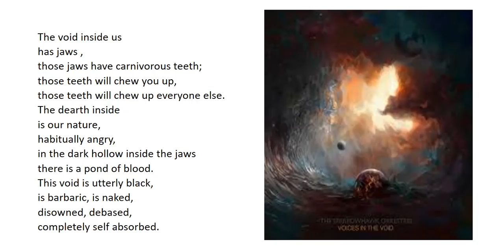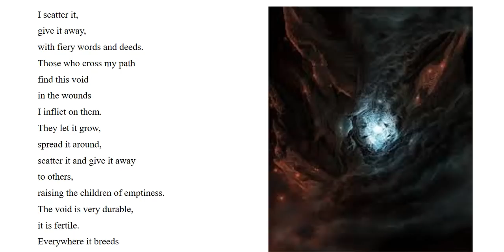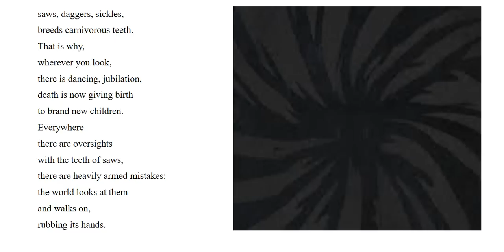Summary of The Void by Gajanan Madhav Muktibodh in Hindi